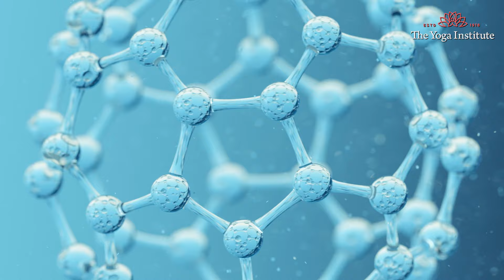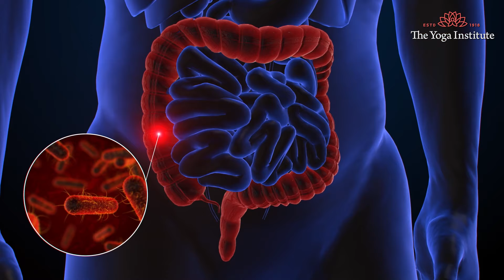आँतों (Intestines) से गंदगी कैसे साफ़ करें? | Detox your intestines with 5 seeds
पाचन स्वास्थ्य के रहस्यों को जानें पांच शक्तिशाली बीजों के मिश्रण के साथ। सौंफ, चिया बीज, पिसे हुए फ्लैक्ससीड्स, अजवाइन (कैरोम बीज), और जीरा (जीरे) के लाभों का पता लगाएं जब ये सभी मिलकर आपके आंत्र स्वास्थ्य के लिए एक परिवर्तनकारी मिश्रण बनाते हैं। प्रकृति के उपहारों की सामूहिक शक्ति को अपने पाचन स्वास्थ्य के लिए अपनाएं। इस मिश्रण को अपनी दैनिक आहार में शामिल करें, और इन बीजों की सघनता को अपने शरीर की देखभाल करने दें।

200 घंटे का शिक्षक प्रशिक्षण पाठ्यक्रम(ऑनलाइन) के लिए साइन अप करें